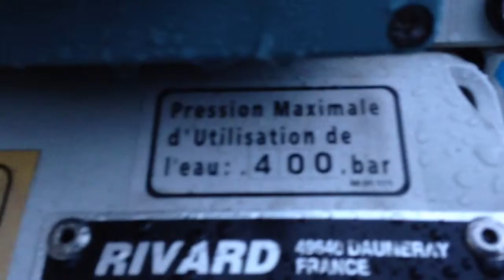Camion Pompe débouchages canalisations Antibes 04 93 67 28 19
Camion pompe débouchage canalisations Antibes.

Help Riviera Service à Antibes : entreprise de plomberie équipée d'un camion pompe intervient à Antibes et alentours pour tous débouchages de canalisations.

0:02
Voici le camion d'intervention
0:05
nous venons de finir une intervention chez un client
0:08
comme vous pouvez le constater
0:09
il pleut énormément
0:12
donc voilà
0:16
ici
0:17
nous avons la vanne
0:20
pour le pompage pour aspirer les fosses septiques
0:24
et ici
0:25
pour refouler, pour vider en station d'épuration
0:32
là le tableau de commande
0:35
pour le débouchage
0:40
avec le tuyau d'eau sous pression avec lequel on débouche
0:42
et où on peut obtenir comme mentionné ici
0:47
jusqu'à 400 bars de pression
0:50
voilà 400 bars
0:51
donc assez énorme
0:53
voici donc notre camion d'hydrocurage